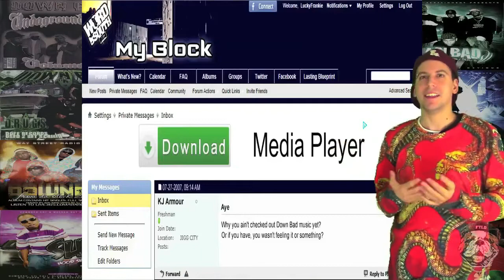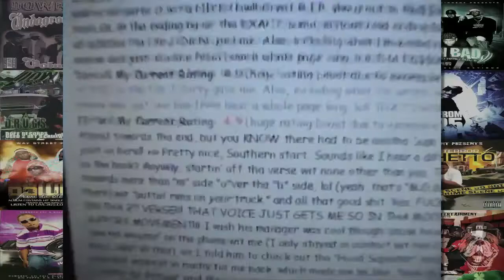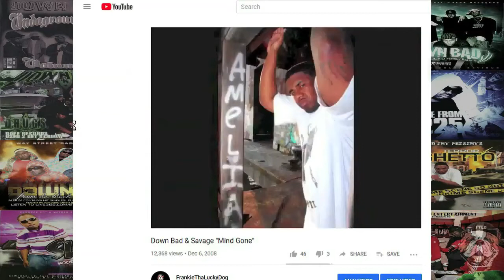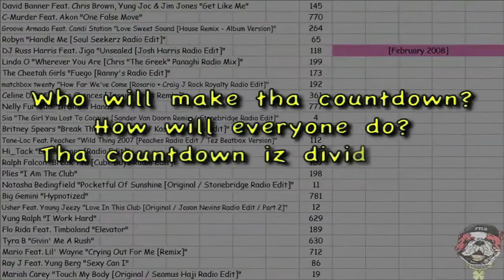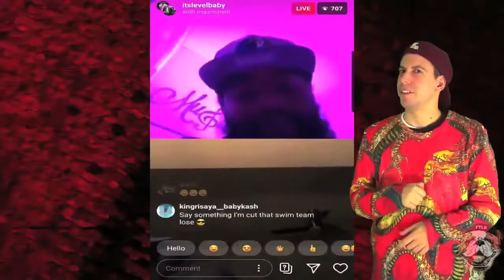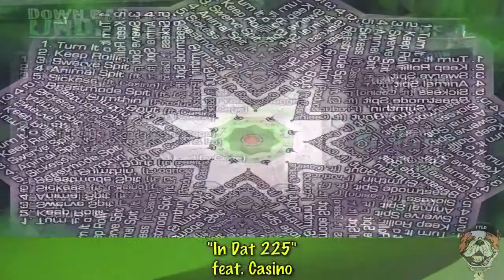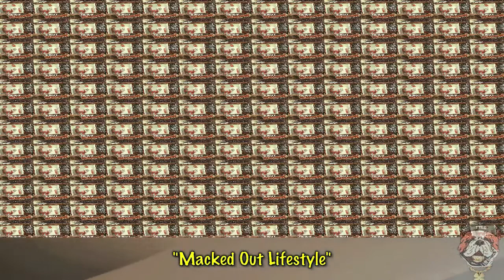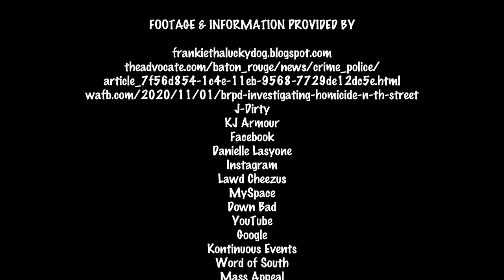R.I.P. Video #75: J-Dirty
Broadcasting from tha Ontelaunee Lake, here in Ontelaunee Township, PA, it's ya boy, FrankieThaLuckyDog here, sadly reportin' anotha tragic loss in tha Louisiana rap community.

Justin Abadie, better known by his stage name, J-Dirty, was murdered on Halloween night, Saturday, October 31, 2020, around 7:30 PM; he was only 37 years-old. According to officials, Abadie was in his vehicle, on the 3900 block of North 38th Street, when a gunshot struck him. Despite being taken to tha hospital, Abadie succumbed to his fatal shot. Currently, this investigation iz ongoing; an arrest & motive are yet to be determined.

J-Dirty was born in Baton Rouge, LA on September 4, 1983. A Southern University graduate, J-Dirty always had a passion for tha music business. During his late teens, in March 2003, J-Dirty was approached by Baton Rouge rapper, Terror, a.k.a. Cheez & k.n.a. Lawd Cheezus. Shortly after, he became Cheez's manager & tha group, Down Bad, was ready to take off. Down Bad originally consisted of five members: Cage, Jack Da Rippa, JR Dot, Supa & Terror a.k.a. Cheez. Tha group released "Underground Hits, Vol. 2" & "Underground Hits, Vol. 3" in 2004, followed by "D.R.U.G.S. (Dope Records Used 2 Get Scrilla)" & "Underground Hits, Vol. 4" in 2005. In 2006, tha group kept it goin' with "D.R.U.G.S. (Dope Records Used 2 Get Scrilla) 2: Tha Ovadose" & tha 5th installment of their "Underground Hits" mixtapes, releasing "Underground Hits, Vol. 5". Tha following year, in 2007, Down Bad dropped "Da Sickest Mixtape", while member Terror dropped his solo debut, "When Terror Strikes". Tha group also won tha Group of the Year award at tha Crunkfest 2K7 Music Awards. In 2008, Down Bad had even more multiple releases: "From Da Block 2 Da Club", "The Sickest 2K8" & ex-member, Supa's "Live From 225". Following up 2008 with 2009, Down Bad continued with tha Macked Out Movement's "Take Dat, Vol. 2", Supa's "Hood Supastar" & "Hood Supastar, Vol. 2", as well as Terror's "Terror N Da Ghetto". As tha 2010's rolled in, member Supa released "It's Retarted" but went his Macked Out Music route, independently, while tha other four members released "Rerock". In 2011, Terror's third solo effort, "Interrorgated", was released. Keepin' thangz movin' in 2012, Down Bad's most-recent release was released: "Da Final Four". However, shortly after, tha group went on hiatus. J-Dirty later started his own label, Dirty Management, managing fellow Baton Rouger, Mista Cain; Cheez turned into "Lawd Cheezus" & formed his own label, YBS Entertainment; Cage, Jack & JR have been layin' low, as of lately. Not to worry, though; on September 11, 2020, Frankie met up with Cheezus to talk about tha past & current life of Down Bad. He told Frankie that err-body still cool wit each other & that it's not impossible to hear some new music, one day. Earlier, on September 4th, J-Dirty celebrated his 37th birthday.

Music of Down Bad Entertainment:

Down Bad "Underground Hits, Vol. 2" (2004)
Down Bad "Underground Hits, Vol. 3" (2004)
Down Bad "D.R.U.G.S. (Dope Records Used 2 Get Scrilla)" (2005)
Down Bad "Underground Hits, Vol. 4" (2005)
Down Bad "D.R.U.G.S. (Dope Records Used 2 Get Scrilla) 2: Tha Ovadose" (2006)
Down Bad "Underground Hits, Vol. 5" (2006)
Down Bad "Da Sickest Mixtape" (2007)
Terror a.k.a. Cheez "When Terror Strikes" (2007)
Down Bad "From Da Block 2 Da Club" (2008)
Down Bad "The Sickest 2K8" (2008)
Supa "Live From 225" (2008)
Macked Out Movement Presents "Take Dat, Vol. 2" (2009)
Supa "Hood Supastar" (2009)
Supa "Hood Supastar, Vol. 2 (Hosted by Supa & DJ Wookee)" (2009)
Terror a.k.a. Cheez "Terror N Da Ghetto" (2009)
Down Bad "Rerock (Hosted by DJ Scrap & DJ 5150)" (2010)
Supa "It's Retarted" (2010)
Terror a.k.a. Cheez "Interrorgated" (2011)
Down Bad "Da Final Four" (2012)

Featured On:

DJ Scrap "I Run Louisiana" (2008)
- "Holla At Me" (Down Bad)

DJ 5150 "N.O. To The B.R. (Louisiana Bound)" (2009)
- "Dumbest" (Down Bad feat. Big Head)

DeTrane "Jigg City Radio, Vol. 4 (Duffy Edition)" (2010)
- J-Dirty (Down Bad) Intro (J-Dirty)
- "Locs On" (Down Bad feat. Louisiana Cash & Derty) (2009)

DJ 5150, DJ Hektik, Big Jay, DJ Dow Jones & Dre "N.O. To The B.R. 9 (Pyrex Radio Edition)" (2012)
- "Bunz" (Down Bad & DJ B-Real)

Other Songs:

Down Bad "'Bauds On My Leg" (2006)
Down Bad feat. Young Gregory "Da Dumb Way" (2006)
Terror a.k.a. Cheez "I Mean Dat" (2006)

R.I.P. Justin "J-Dirty" Abadie
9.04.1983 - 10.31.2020